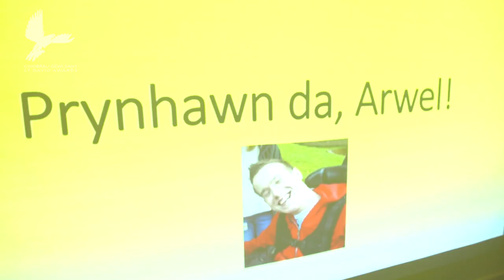Anthony Evans - DINASYDDIAETH / CITIZENSHIP